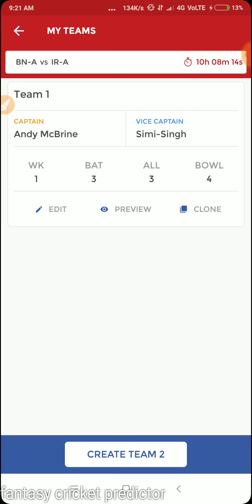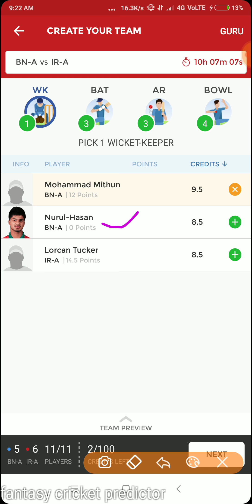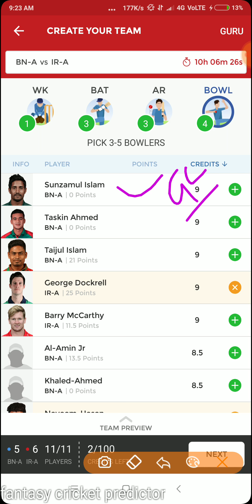BN-A vs IR-A 3rd T20 MATCH DREAM11 TEAM PLAYING11, BANGLADESH A VS IRELAND A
PAID WHATSAAP GROUP CHARGE
300 RUPEE ONE MONTH